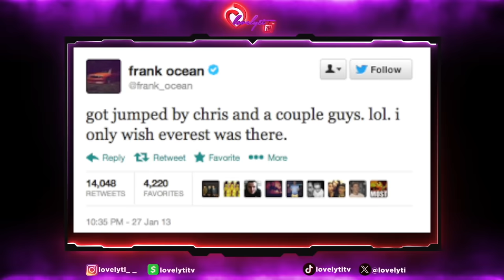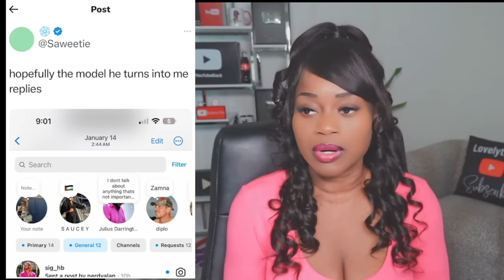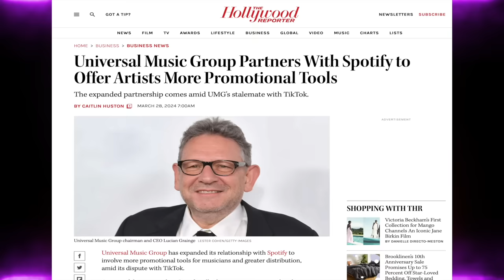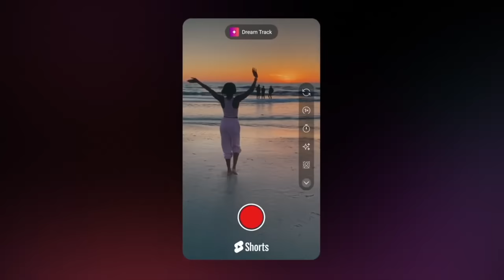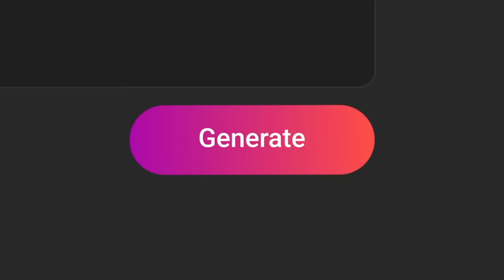Saweetie Exposes DM From Quavo Following his Diss track+ Joe Biden signs TikTok “ban” bill into law